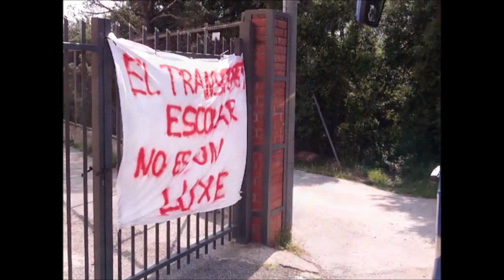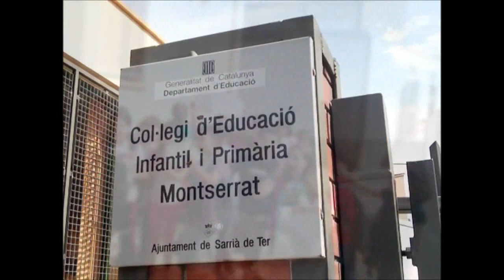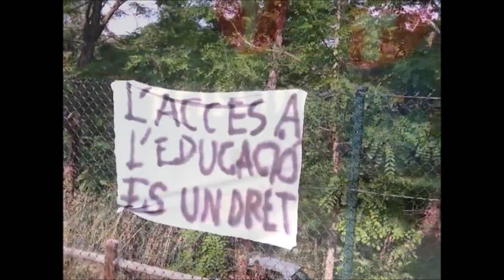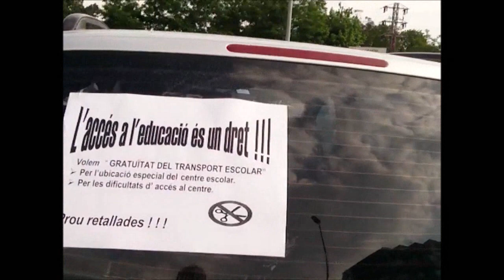Mobilització pel manteniment del transport escolar gratuït a Sarrià de Ter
Mobilització promoguda per l'AMPA de l'Escola Montserrat de Sarrià de Ter per al manteniment de la gratuïtat del transport escolar. Dijous 31 de maig de 2012